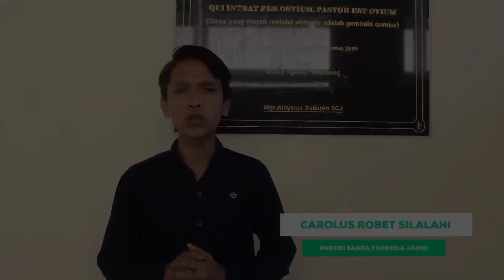PROFIL RHETORICA 2021/2022 I Totus Tuus!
Hallo Sobat Paulus!
Kami keluarga besar Seminari Menengah St. Paulus Palembang sangat berbahagia dan berbangga karena akan melepas 19 Calon Frater baik untuk Konggregasi SCJ maupun Diosesan Palembang dan Tanjung Karang.

Yuk kita simak perkenalan singkat mereka sembari mendoakan agar mereka boleh semakin teguh dan setia dalam panggilan mereka di jenjang selanjutnya!
Gratias Tibi Ago!